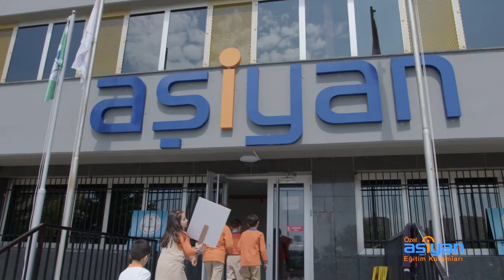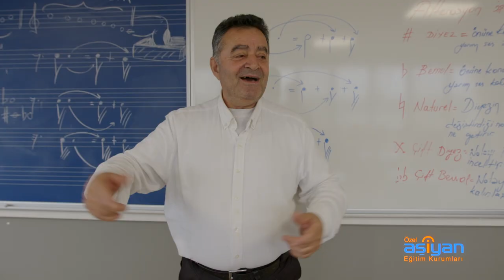OKUMA BAYRAMI ŞARKISI ..ABC ŞARKISI SAMİ KÖSE#MÜZİK#ŞARKI#80S MUSİC#ŞARKILAR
OKUMA BAYRAMI ŞARKISI .. ABC ŞARKISI
AŞİYAN KOLEJİ BİRİNCİ SINIF ÖĞRENCİ KOROSU
SÖZ,MÜZİK ,ORKESTRASYON:SAMİ KÖSE